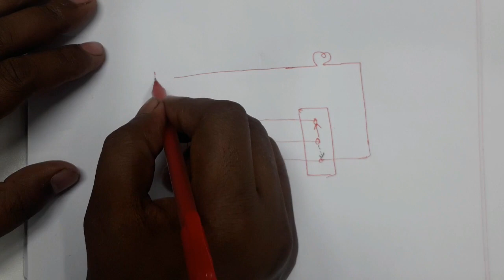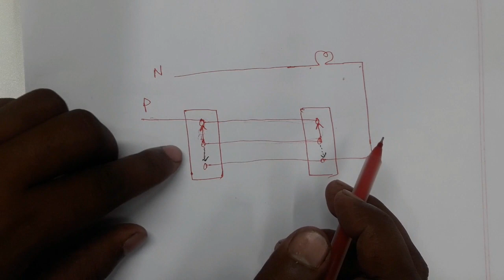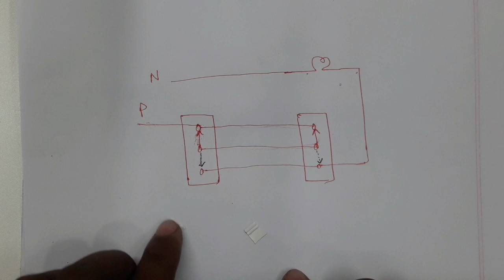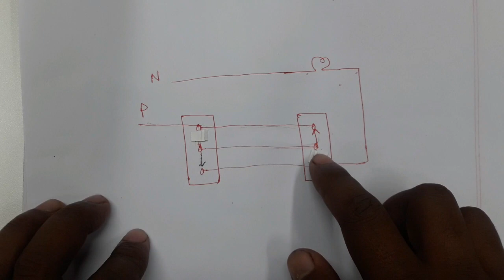Awesome Idea of two way switch টুওয়ে সুইচ দিয়ে দারুন আইডিয়া.Two Way Switch Connection.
টুওয়ে সুইচ দিয়ে দারুন একটি সার্কিট আপনাদের আজ আমি এই ভিডিওতে শেয়ার করেছি।
Awesome Idea of two way switch টুওয়ে সুইচ দিয়ে দারুন আইডিয়া.Two Way Switch Connection.How to connect two way switch